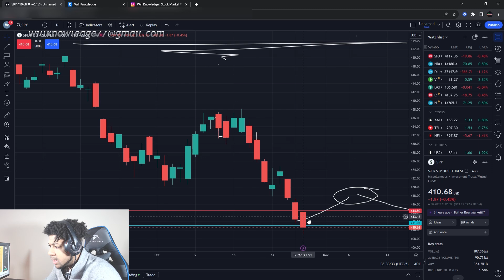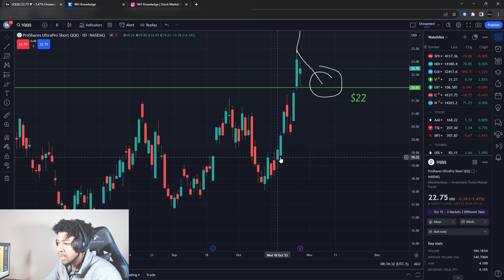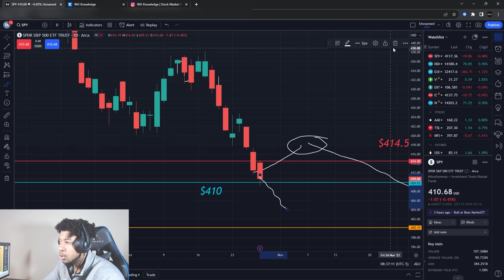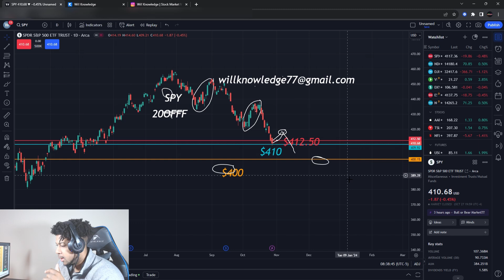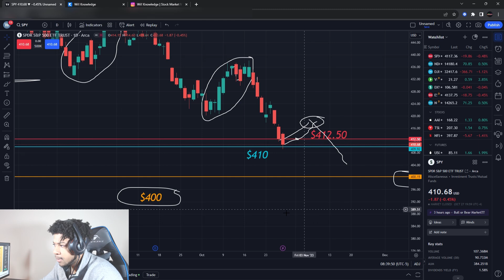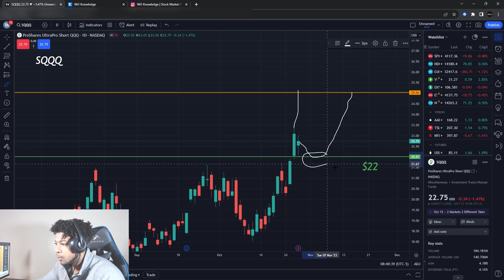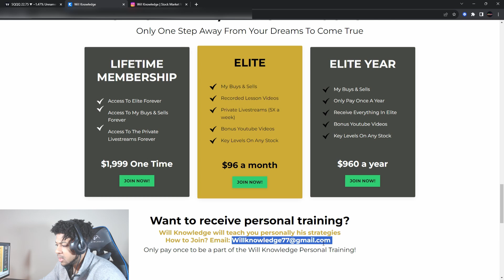THIS IS URGENT! INSANE STOCK MARKET CRASH INCOMING! PREPARE!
✅FREE FOREX DISCORD! JOIN! (Get my trades for FREE) (30% commission when we win)✅